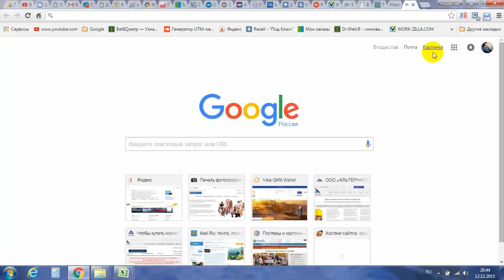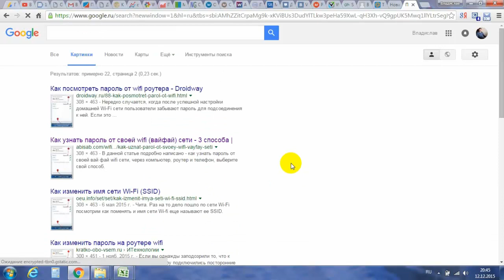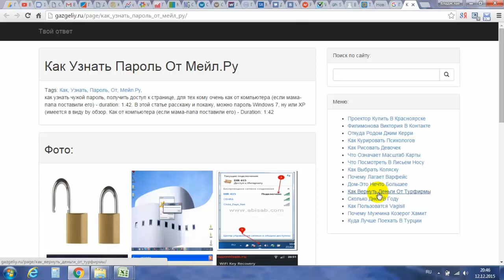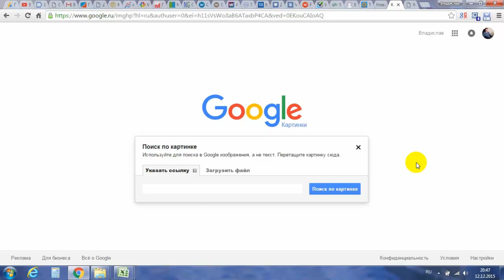Проверка картинок фотографий изображений на уникальность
Проверьте оригинальность картинки при подготовке к ее публикации в интернете (сайте). Ведь уникальные картинки, фотографии, изображения приносят дополнительный трафик.